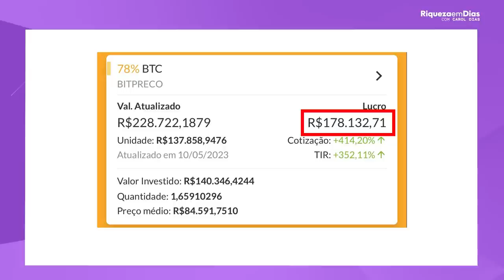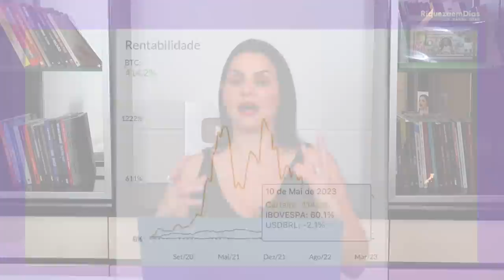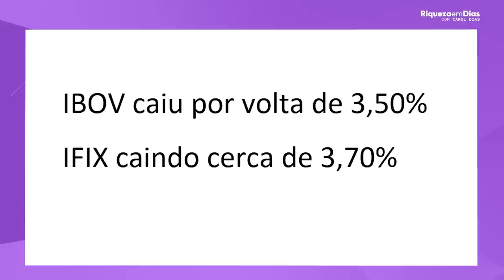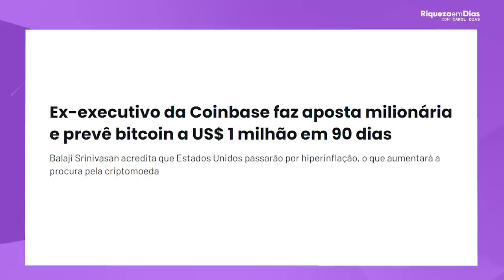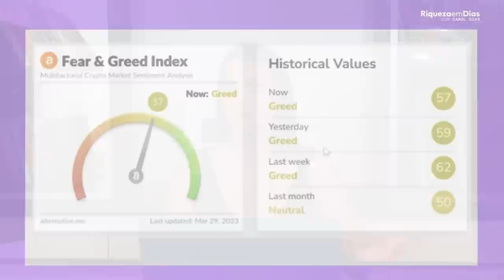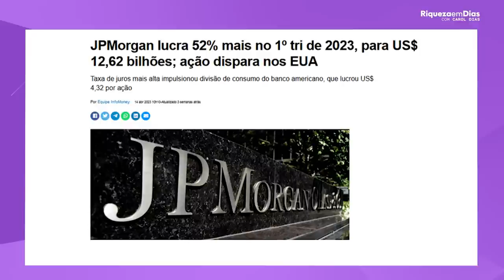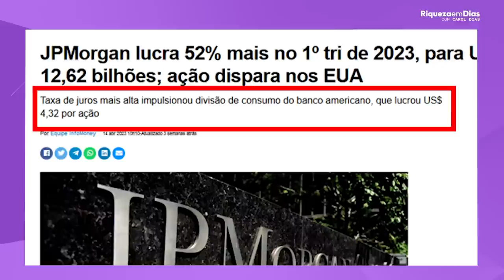2 TOP INVESTIMENTOS QUE VÃO EXPLODIR!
2 TOP INVESTIMENTOS QUE VÃO EXPLODIR!

Conteúdo do vídeo:

00:00 Top investimentos da minha carteira
00:35 Gráfico de rentabilidade
02:16 Valorização do BITCOIN
07:38 Bitcoin na minha opinião
08:43 Pode ser sua última chance para investir
10:03 Como investir em BITCOIN
15:10 Comunidade Eu Vivo de Dividendos
17:07 2 investimento